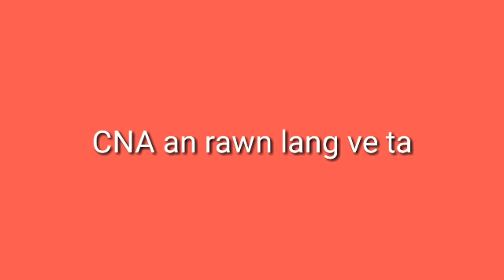CNA an rawn lang ve ta|Aung Hlaia sipai ten SNA hotu an that|MyanmarNEWS,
NUG leh CNA chuan inremna an ziak.
News dang...